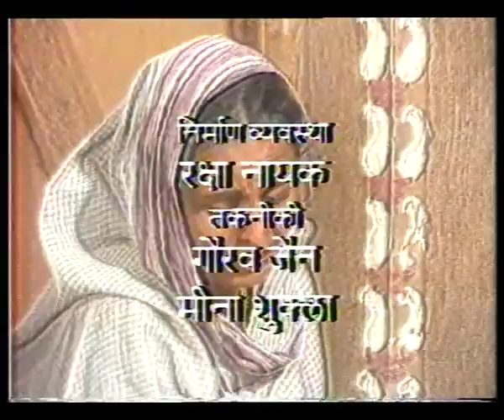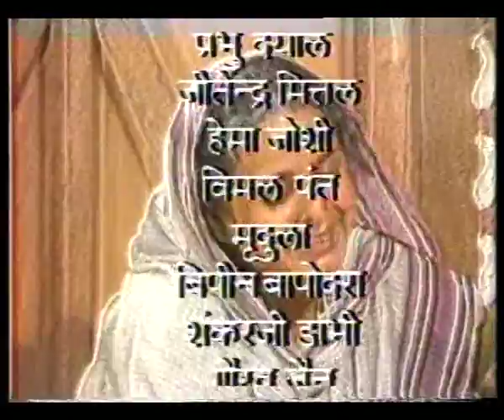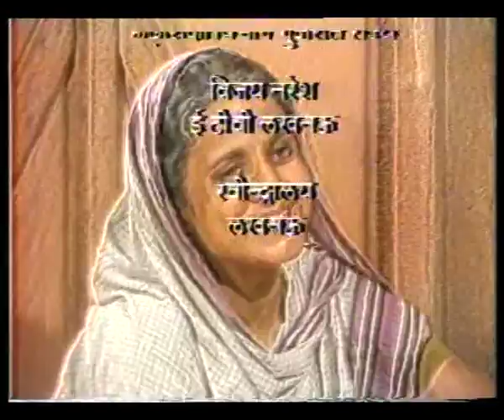RANG BADALTI DUNIYA EP 6